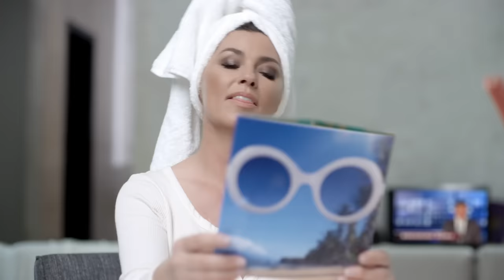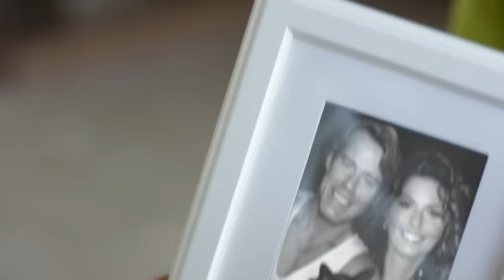Shania Twain - Life's About To Get Good (Official Music Video)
Tickets to my Let’s Go! Vegas Residency are on sale now! Dates through December 2020

Music video by Shania Twain performing Life's About To Get Good. (C) 2017 UMG Recordings, Inc.

Lyrics:
I wasn't just broken, I was shattered
I trusted you so much, you're all that mattered
You no longer love me and I sang like a sad bird
I couldn't move on and I think you were flattered

Oh! Life's about joy, life's about pain
It's all about forgiving and the will to walk away
I'm ready to be loved, and love the way I should
Life's about, life's about to get good

Oh, life's about to get good

The longer my tears fell, the wider the river (I love you baby)
It killed me that you'd give your life to be with her (I love you baby)
I had to believe that things would get better
It was time to forget you, forever

It took me so long to be strong
But I'm alive, and I hold on
To what I can feel, it hurts to heal
Oh, when love lies
(About to get good)
(About to get aah)

Life's about joy, life's about pain